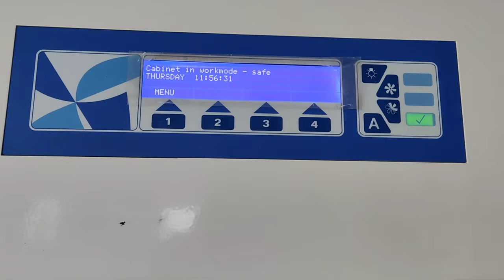How to find apical meristem of sugarcane for tissue culture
Leat to find apical meristem of sugarcane and to do tissue culture for production of large numbers of sugarcane plant let by understanding in simple way.

Any questions related to this video please comment.

By understanding this video
You can find out apical meristem
You can do tissue culture